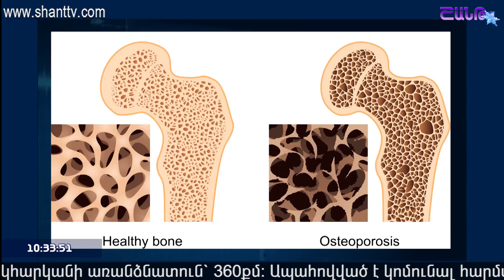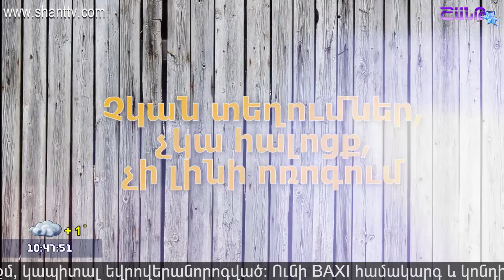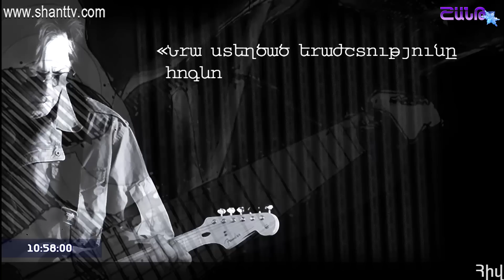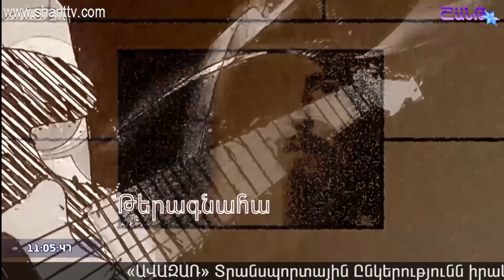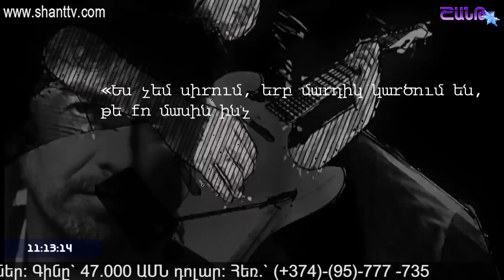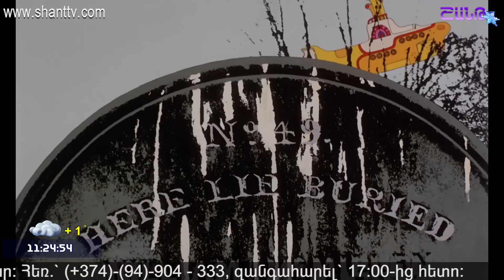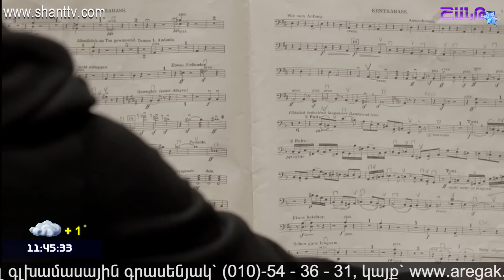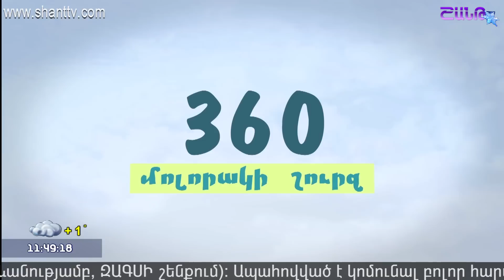Առավոտը Շանթում/Aravot Shantum 16.01.2018